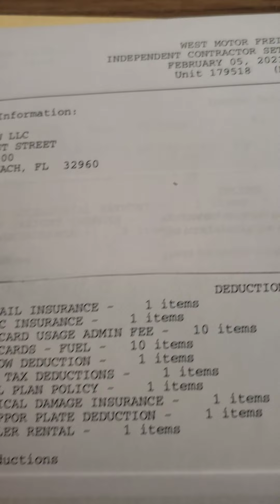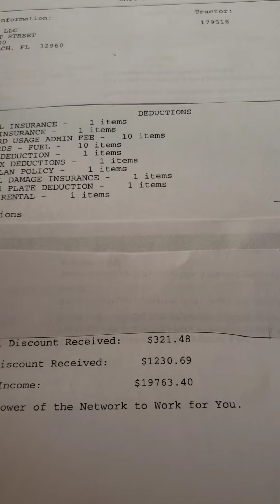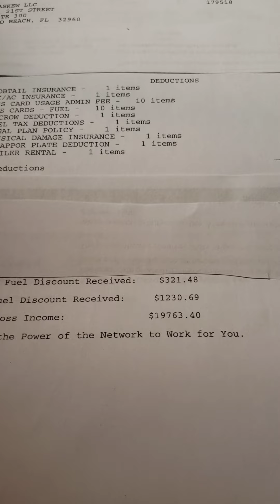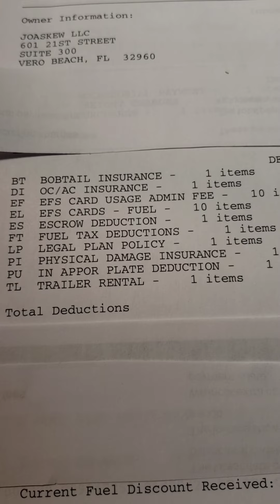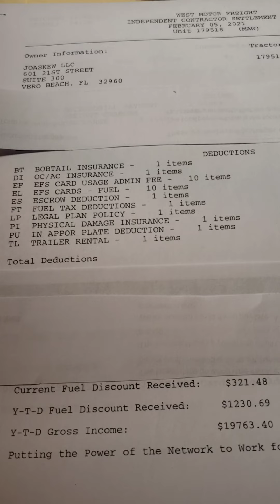new owner opp # my deductions for west motor freight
west motor freight my deductions list